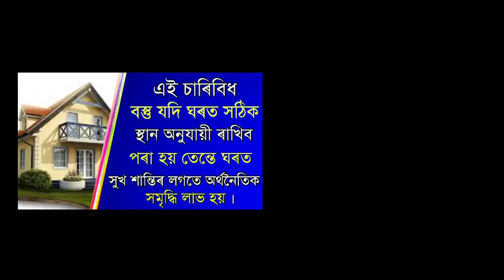বাস্তুৰ মতে এই ৪ বিধ বস্তু সঠিক স্থান অনুযায়ী ৰখিলে ভাগ্যৰ ক্ষেত্ৰত যথেষ্ট সু- প্ৰভাৱ পেলায় ৷৷